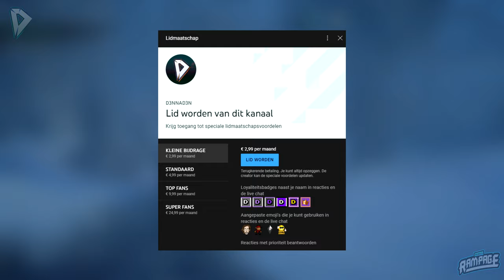VILI OF TRYGVE? 🤴 ► Let's Play Assassin's Creed: Valhalla #84 (PS5) // Nederlands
Welkom bij een nieuwe aflevering van de serie van Assassin's Creed Valhalla. Deze serie is opgenomen op PS5, waardoor de game zeer soepel runt op 4K in 60fps. Selecteer de kwaliteitsoptie 4K60 (2160p60) voor de beste weergave van next-gen ツ

Ik speel de game op de PlayStation 5 in 4K HDR. De serie wordt in 4K (2160p60) geüpload, in SDR. Gameplay is opgenomen met de Elgato 4K60 Pro. Bedankt Ubisoft Nederland, voor de vroegtijdige reviewkey!

▪ D3NNA ツ

✔ Duimpje omhoog
✔ Deel

REBELS RAMPAGE x D3NNAD3N

Ik kan met trots melden dat ik onderdeel ben van Team Rebels Rampage !!

Op zoek naar een alternatief voor koffie en andere bullshit energydrankjes? Bestel dan snel je tubes op de website van Rebels Rampage, met kortingscode ‘D3NNA’, voor 10% korting ツ

Over: Assassin's Creed Valhalla (PS5)

"Assassin's Creed Valhalla is een action-adventurespel in ontwikkelt door Ubisoft Montreal. Het spel wordt uitgegeven op 10 november 2020 door Ubisoft voor Microsoft Windows, PlayStation 4, Xbox One, Xbox Series X, en Stadia. Op 12 november 2020 (USA) zal het spel naar verwachting ook op PlayStation 5 te spelen zijn. Het spel speelt af in 873 na Christus en vertelt een fictief verhaal over de Viking-invasie in Groot-Brittannië. De speler bestuurt Eivor, een Viking-raider die verwikkeld raakt in het conflict tussen de ''Brotherhood van Assassins'' en de Templar Order.."